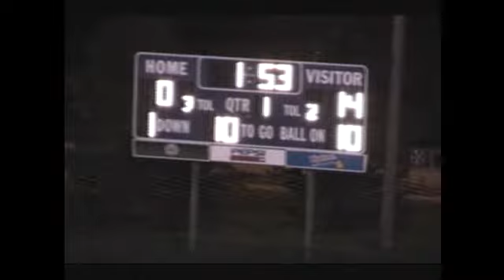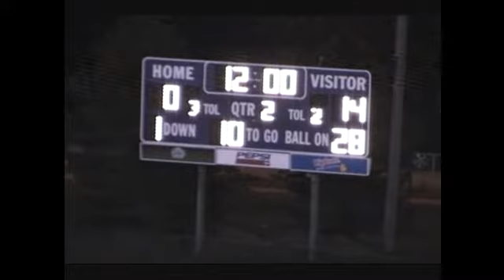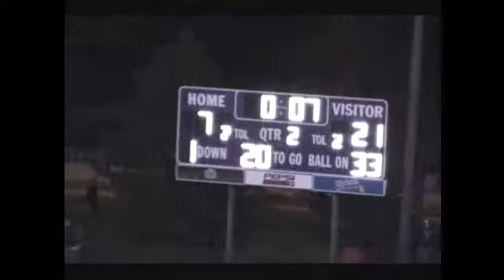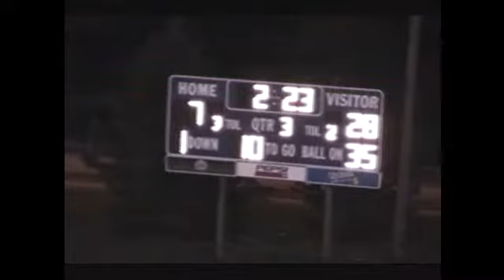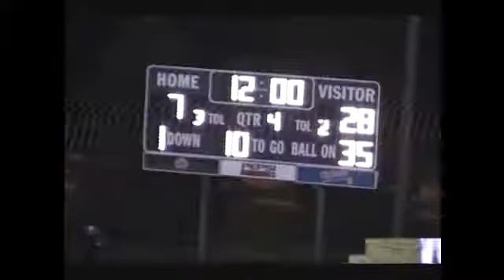Lake Catholic Cougars (1-5) vs. Holy Name Green Wave (3-3) - 2008 Ohio H.S. Football (FULL GAME)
Lake Catholic High School's (located in Mentor, Ohio) varsity football team faced off against North Coast League foe Holy Name High School (located in Parma Heights, Ohio) on Saturday, October 4, 2008. This was a week 7 game that took place at Brooklyn High School in Ohio, which is the site of Holy Name's home games.

Lake Catholic entered the game having lost four games in a row against an absolutely brutal schedule. Despite going 1-5 during these relentless first six weeks of the season, they still had a chance of making the Division 3 playoffs if they won their final four games of the season. Holy Name entered the game coming off a close loss to a highly touted Archbishop Hoban team the week before. They were in a decent playoff standing for the Division 3 playoff race, but to qualify they would likely need to win 3 of their final four games.

Lake Catholic (a Division 3 school) came into the game with a record of 1-5. They lost the previous week, in overtime, to North Coast League foe Padua Franciscan High School (a Division 2 Regional Quarterfinalist with a final record of 8-3 in 2008) by a score of 35-28 (OT). Lake Catholic would go on to finish the season with a 4-6 record in 2008. They would end up facing 7 teams who would qualify for the postseason in their respective divisions.

Holy Name (a Division 3 school) came into the game with a record of 3-3. They lost the previous week to North Coast League foe Archbishop Hoban High School (a Division 2 State Semifinalist with a final record of 9-5 in 2008) by a score of 38-33. Holy Name would go on to finish the season with a 4-6 record in 2008.

Final Score:
Lake Catholic Cougars - 35
Holy Name Green Wave - 7

Press Box View (Has Sound)